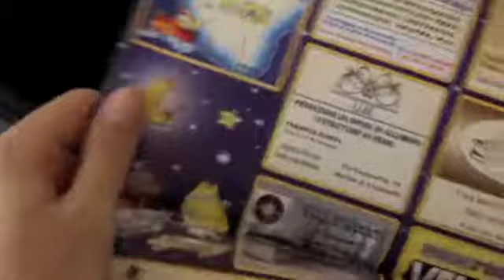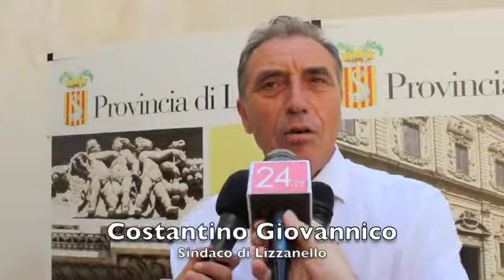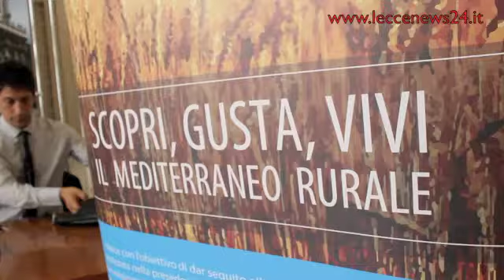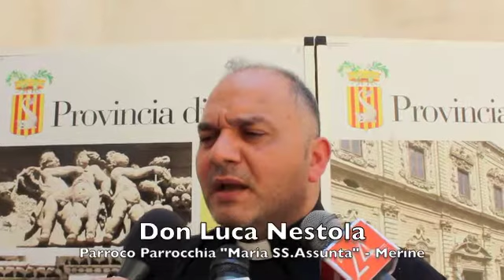Sagra te lu ranu 2015 - le interviste -